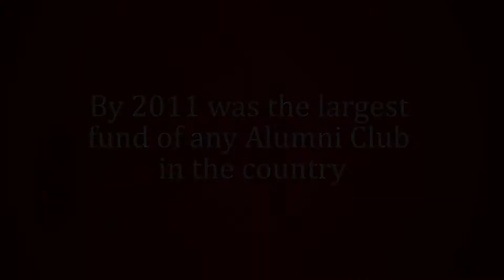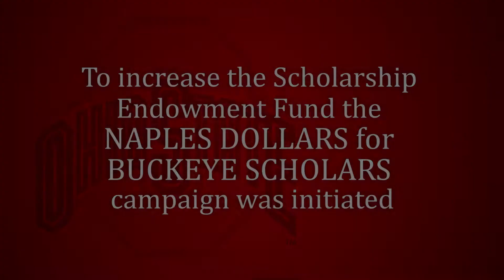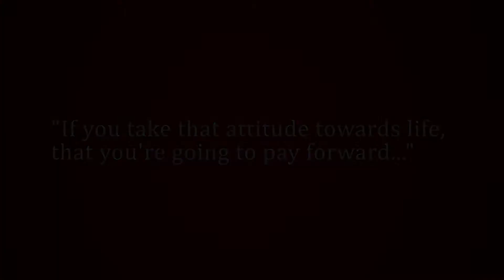Fund A Future 2015